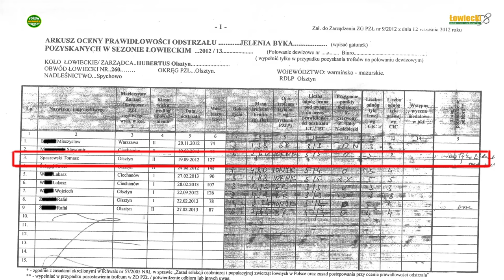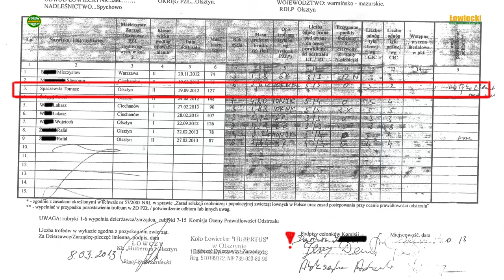ŁOWCZY OKRĘGOWY POZYWA PRZED SĄD cz. III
Część trzecia relacji z procesu jaki wytoczył łowczy okręgowy PZŁ w Olsztynie Dariusz Z. swojemu byłemu podwładnemu